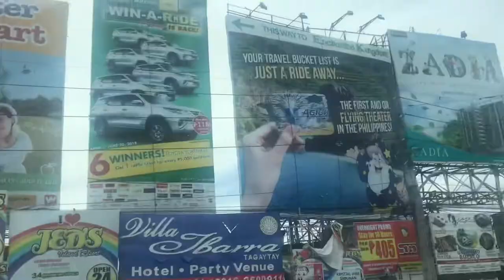TRYING EXTREME RIDES (ENCHANTED KINGDOM) | PAT HENDERSON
Location:
ENCHANTED KINGDOM